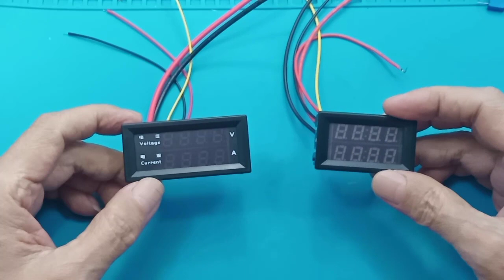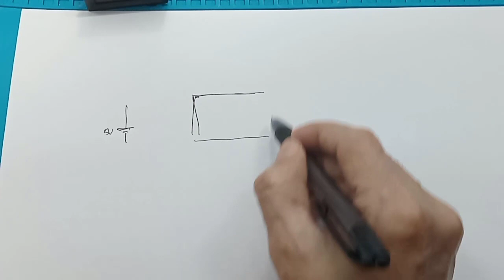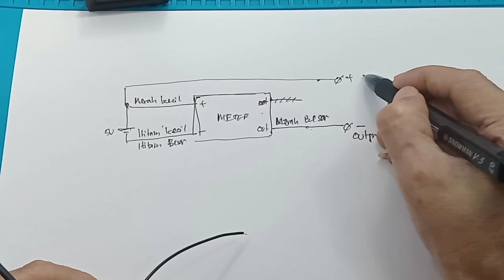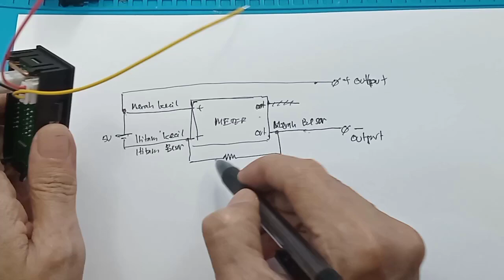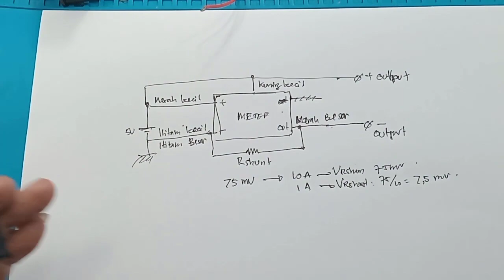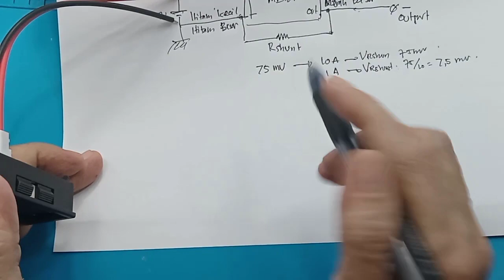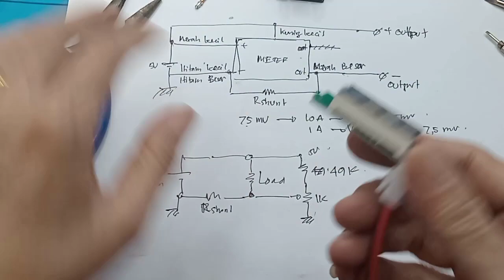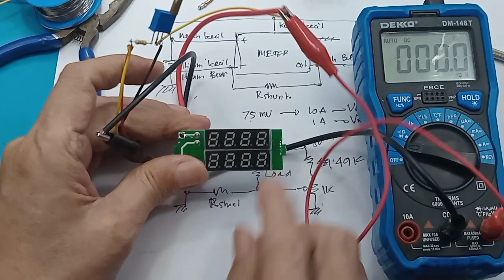cara kerja Volt ampere digital 4 Digit, tes mengukur arus tanpa beban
Tes mengukur arus dengan potwnsiometer

00:00 Radal05
00:12 Volt ampere digital 4 digit
01:50 Cara pasang
03:50 Letak R shunt
06:10 Skematik tes mengukur arus